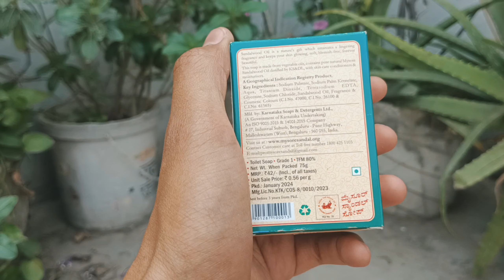Can We Use Mysore Sandal soap on Face ?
Mysore Sandal Soap | Mysore Sandal Soap review in Hindi | Mysore Chandan Ka Sabun

- Leave your skin feeling refreshed and rejuvenated with Mysore Sandal Soap, India's classic beauty secret. This luxurious soap features:

- Made from 100% pure sandalwood oil
Rich, creamy lather cleanses deeply
Natural ingredients like sandalwood oil, glycerin, and rose water
Fresh, woody aroma for a spa-like experience
Indulge your senses with the delicate fragrance of sandalwood, known for its skin-nourishing and stress-relieving properties. The precious sandalwood oil gives this soap its soft, moisturizing lather that leaves your skin feeling supple and smooth.

Pamper yourself with a little luxury every day. Mysore Sandal Soap brings the ancient secrets of Ayurveda to your self-care routine, for beautiful, healthy skin that feels touchably soft and looks radiantly youthful.

Discover India's beauty secret - Mysore Sandal Soap, made from 100% pure sandalwood oil. This rich, creamy soap features:

Sandalwood oil to cleanse, nourish and hydrate skin
Soothing rose water and glycerin for soft, supple skin
Escape into a botanical oasis with Mysore Sandal's delicate sandalwood fragrance. Sandalwood oil's skin-nourishing and stress-relieving properties give this soap its signature soft lather that leaves all skin types feeling smooth and refreshed.

Treat yourself to a little luxury and nourish your skin with Mysore Sandal Soap. Used for generations to reveal beauty and radiance, it brings the ancient secrets of Ayurveda to your daily self-care routine.

x x x x x x